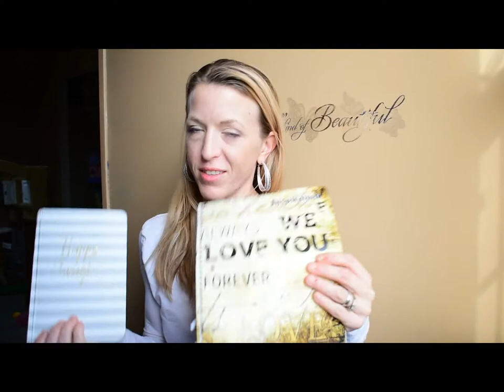Heart To Heart Vlog: My Reasons for vlogging,Goals for 2018, bullet journals & VSDC video editor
"The Beginning: My journey not to let my perfectionism define me" video

This video is part of my Sunday Heart to Heart series. It's about my Goals for 2018, & my reasons for blogging / vlogging.

There are many more reasons, but the video was long enough with just the few that I chose. Sorry for the tangents. I have a real case of mombrain. I started to edit them out, then thought that other mom vloggers might find them helpful. Especially the bits about the VSDC video editor I use (which I LOVE) and the bullet journal thing, which I'm really excited about. (like you couldn't tell. HA!)

I’m April, a wife, mother, & stepmother to 4. I currently work from home as a social media manager, seamstress & blogger/vlogger.

Most of my content is about things I love: Mom life, Photography, Sewing, DIYs and our blended family dynamic. I try to post new content at least once per week and I would love to have you as a subscriber!(smash the bell to be a part of notificationsquad)

Pinterest and google were really helpful with finding more ideas for the journal, too.
My favorite colored pens(I keep about 10 of them in my purse)
And in black
My dream notebook

Camera I Use
Tripod I Use
My Lighting Stands
My light bulbs

If you see this comment mermaidmama below lol I LOVE YOU!!!